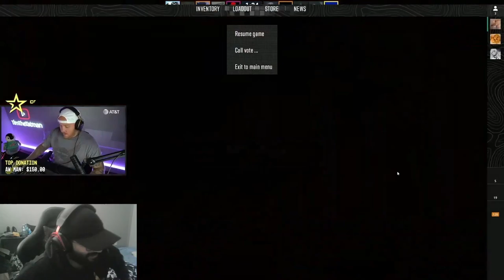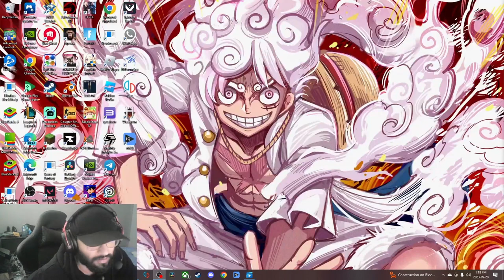TIMTHETATMAN AND DRDISRESPECT DESTROYED IN FIRST CS2 MATCH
whats gooooood y'allll! I had a great time making this vid @DrDisRespect and @timthetatman were both super fun to play against, big coincidence meeting them online, but too bad we weren't on the same team! Again this video is just for memes and content, hope everyone gets a good laugh from some part of it, and remember. IN OUR SPAWN! LOL

Also appreciate all subs, likes, and shares means a lot! Enjoy!

KIck/Twitch - Heyarcherqq